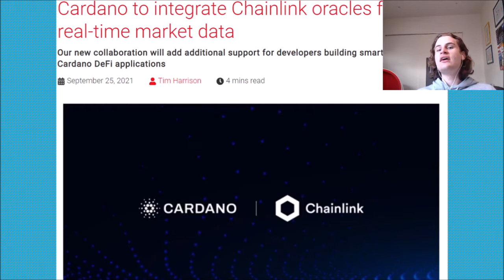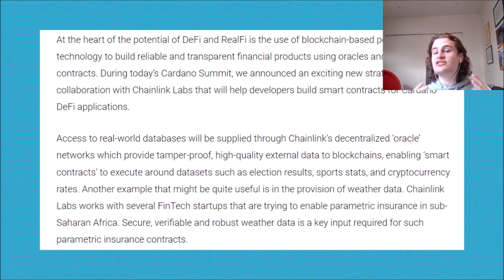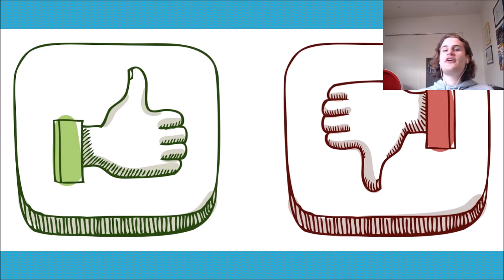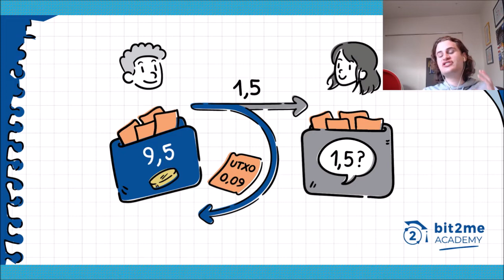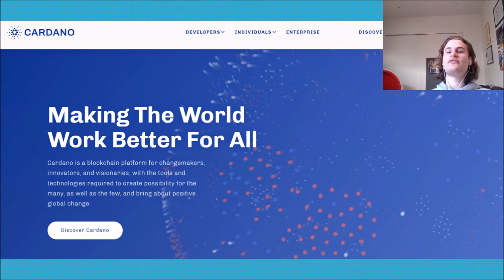Chainlink Cardano Partnership! Good News or Bad News for Chainlink?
In today’s video we take a look at Cardano partnering with Chainlink!